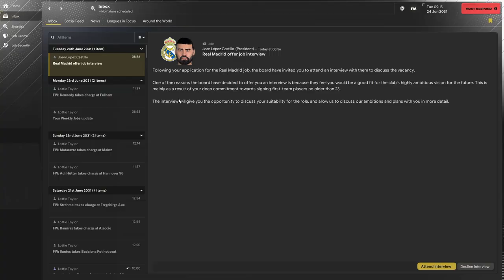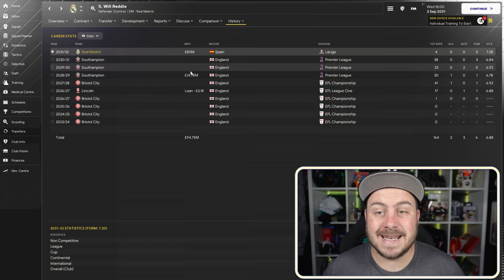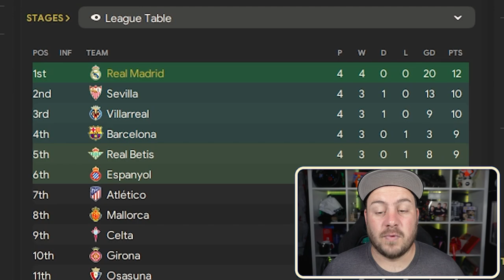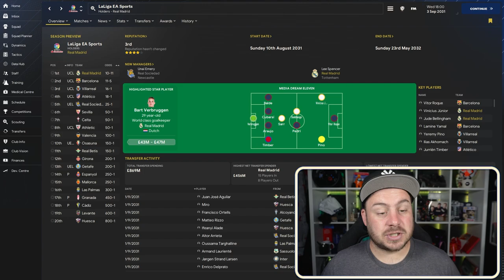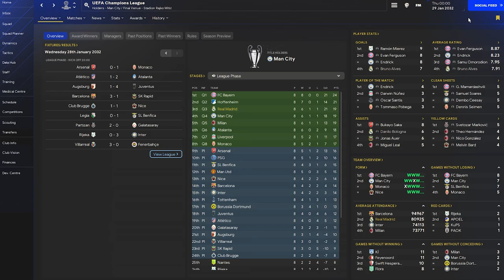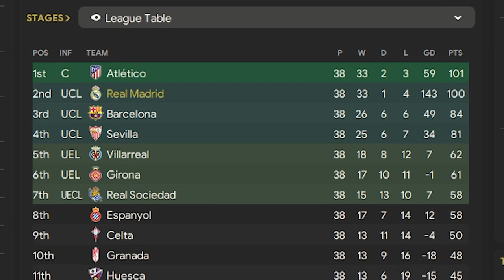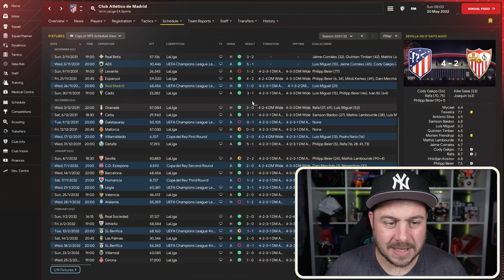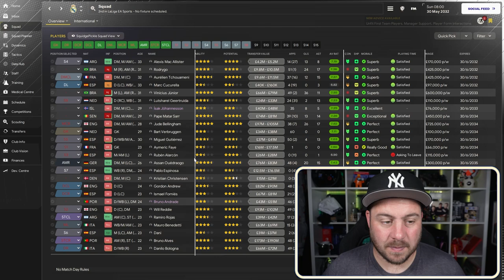Glory Hunter Season 9 : Ancelotti Retires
In Season 9 of Glory Hunter, watch as Ancelotti retires in this exciting football journey through the Premier League, FA Cup, La Liga, Copa Del Ray, Serie A, Coppa Italia, Bundesliga, DFB Pokal, and Ligue Un.

The Rules
I have 20 years to win the following:Premier League and the FA Cup La Liga and Copa Del ReySerie A and Coppa ItaliaBundesliga and DFB-PokalLigue Un and Coupe De FranceChampions League, Europa League and Europa Conference League.
SOCIALS :
🐦: X: X.com/SquidgePickle

Chapters
0:00 Intro
0:30 Pre- season
7:38 Simulation
15:40 End of season